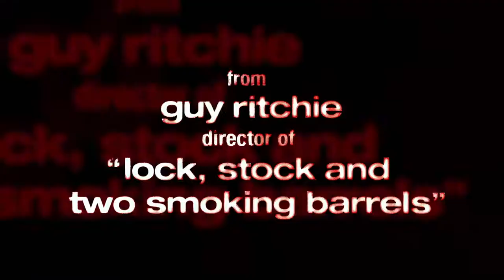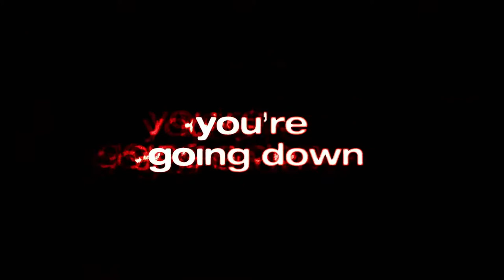Snatch (2000) Trailer HD | Jason Statham | Brad Pitt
Snatch (2000)

Unscrupulous boxing promoters, violent bookmakers, a Russian gangster, incompetent amateur robbers, and supposedly Jewish jewelers fight to track down a priceless stolen diamond.

Director: Guy Ritchie
Writer: Guy Ritchie
Stars: Jason Statham, Brad Pitt, Benicio Del Toro